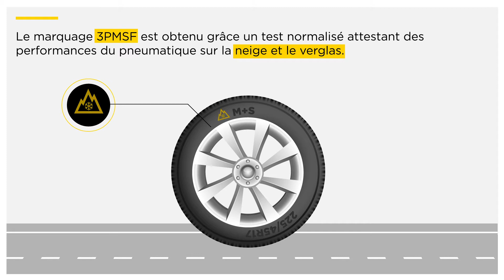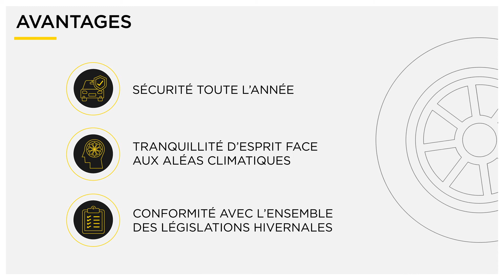Kakkoï Studio - Pirelli - Infographie Loi Montagne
Chez Kakkoï Studio, nous croyons fermement que chaque interaction, chaque conception et chaque campagne doit refléter la véritable essence de celles et ceux pour qui elles sont créées.